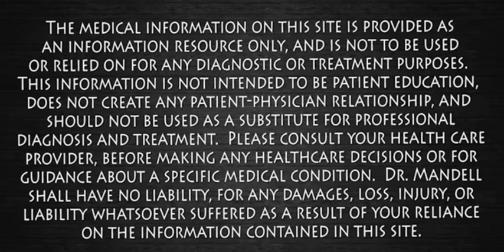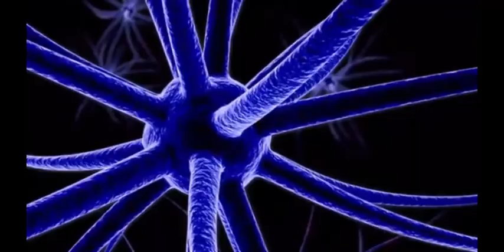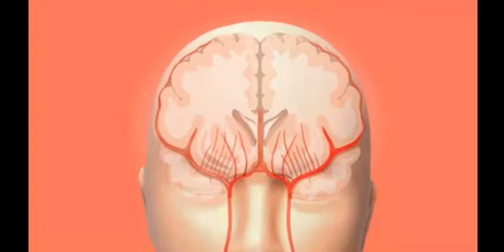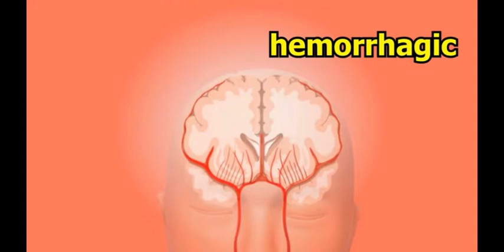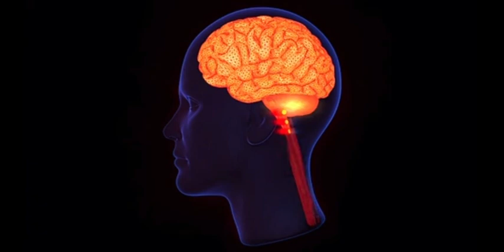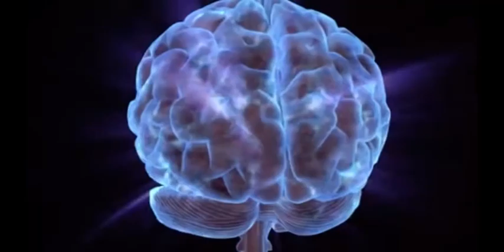Stroke signs we need to be aware of